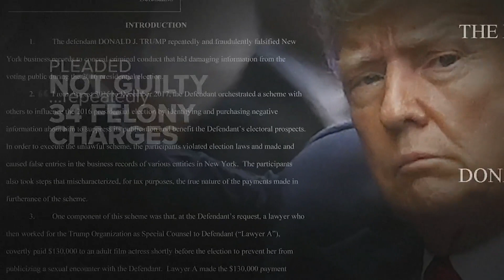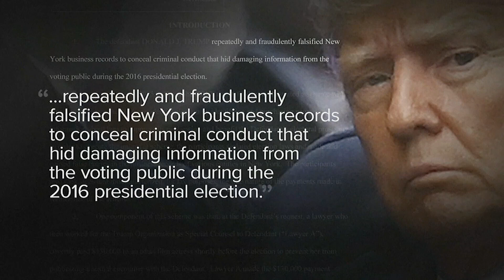Trump pleads not guilty to 34 charges; admonished by judge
In a speech to supporters late Tuesday, Trump attacked the prosecution and judge despite being admonished hours earlier about incendiary rhetoric.